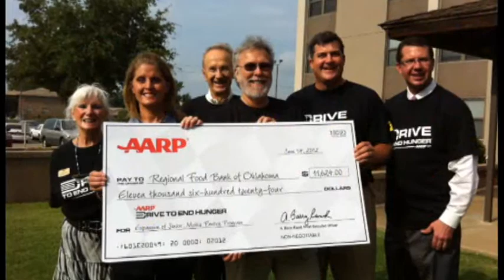AARP Oklahoma 2012 Volunteer Video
A look back at 2012 AARP Oklahoma activities. We appreciate all our volunteers for their hard work this year!